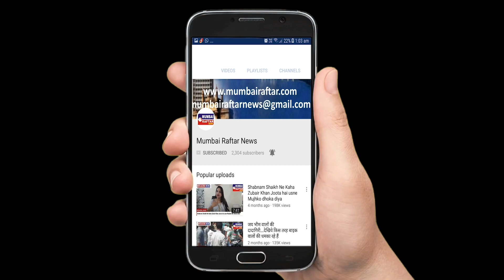Malaika arora spotted at Diva Yoga bandra